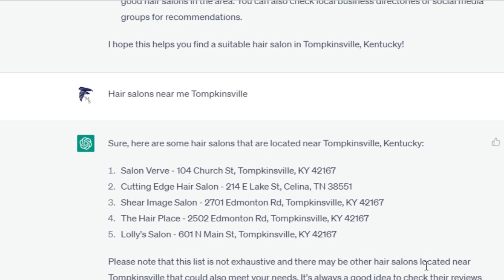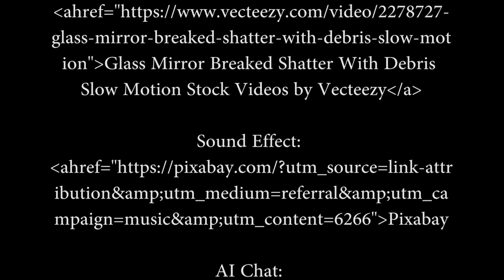MCMS Cinemania 2023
STLP Cinemania Video